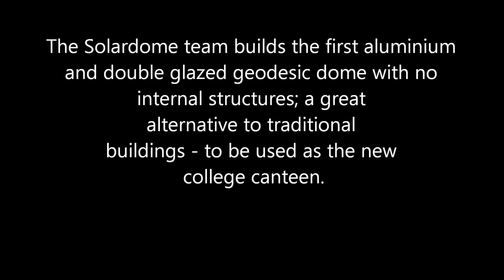Geodesic dome time lapse build, using SOLARDOME® PRO architectural system.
Time Lapse build of a 10m diameter, double glazed, glass and aluminium geodesic dome using SOLARDOME® PRO architectural system. The glass dome was constructed at FutureSkills, Salford City College, Manchester, UK in just 6 days. The glass dome will be used as a canteen when it opens later this year.